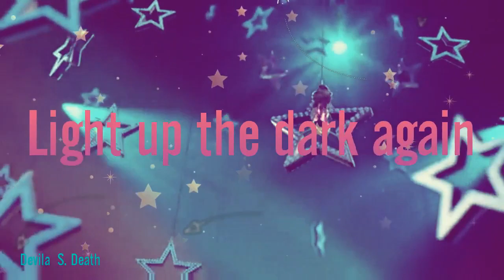The Chipettes - Here I Am [FULL MEP]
Hi! :3
I'm sorry, I forgot the thumbnail :'v
anyway, I'm glad that you guys done your parts :3 do you know what it means? 7w7
yeah, soon I will do another Beginners MEP :3 I can't tell you when, but I will do it
I hope you like this New MEP :3

Song: Here I Am [Barbie Superstar]